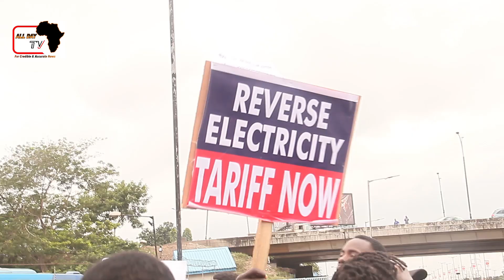PROTESTS MAY ESCALATE SIMILARLY TO KENYA'S, EXPERTS WARN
PROTESTS IN NIGERIA THREATEN TO MIRROR KENYA'S TURMOIL, AS DEMONSTRATORS RALLY AGAINST GOVERNMENT INACTION